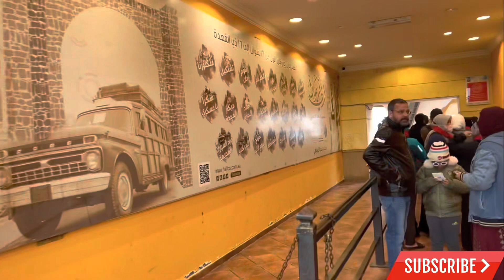Largest cable car IN the world Taif teleferic| أكبر تلفريك في العالم الطائف الهدى السعودية🇸🇦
taif telefric
teleferic taif
al taif
taif chair lift
cable car in Taif
taif cable car
taif tourist attractions
taif park
taif place
taif trip
taif river
taif live
taif 4k
taif Visio
zipline taif
taif
taif aljahmi
taif sport and business
taif tour
taif ahmed
turfo
taif city
taif university
taif ahmad
taif Saudi Arabia
taif pay
taif vlog
taif al hada
taif al hob
taif mall
طيف يرغبنا وطيف نهانا,
طيف يوتيوب,
طيف يابعد كل الطيوف,
طيف يعقوب,
طيف يا طيف,
لطيف يحيى,
طيف يسامر النجمي,
طير ياطير,
طيف سامي,
طيفك يا اسمر,
ي مرسالي,
طيف وتاج,
طيف وحسام الرسام,
طيف وخالد,
طيف وزارة المالية,
طيف وسعيد,
طيف و زين,
طيف وتاج بيروت 303,
طيف ومرتضى العبودي,
طيف و نرجوسه,
طيف وحارث,
طيف هميم,
طيف هواك فارقني,
طيف هميم بنيه ويا بنيه,
طيف هنا,
طيف هواك جنني,
طيف هو حلمي,
طيف هميم موال,
طيف الهميم وحارث العربي,
طيف هميم بخيط العنكبوت انجر,
طيف الهميم رفعي ثوب,
طيف ناس بعاد,
كيف تريد ملقاكم,
طيف نجد,
طيف نرجسي,
طيف نجد للحجر,
كيف نريد ملكاكم علي الدلفي,
طيف نرجوسه,
سيف نبيل
طيف نشاط التركيب الضوئي,
الطائف نهاية العالم,
طيف من اهواه فارقني,
طيف مشروع ليلى,
طيف من اهواه فارقني remix,
طيف من اهواه فارقني بطيء,
طيف مر بية سيد فاقد,
طيف من اهواه فارقني حالات واتس,
طيف منك باسم الكربلائي,
طيف محمد عبده,
طيف من اهواه فارقني كلمات,
طيف من اهوى فارقني بطيء,
اول مره taif,
@mf_taif مسلسل روزنا الحلقة ٤,
طيف للدراسات,
طيف لا يغيب,
طيف لايغيب مترجم,
طيف للدراسات قوة الفعل,
طيف لطيبة في المنام اتاني,
طيف للاعلام,
طيف لمع وسط المدينة,
طيف الهميم,
طيف لتسوي نفسك,
طيف الحب,
لايف طيف life taif,
taif ahmed يطلع لكم 🙂
@313 اكتبوا باليوتيوب taif ahmed ويطلع لكم,
طيف كلمات,
طيف كهرومغناطيسي,
طيف كادي امس شحليله,
طيف كيمنك,
طيف كوين,
طيف كلبي بالفركة قوي,
طيف كلاود,
كابتن سيف للتنحيف,
كابتن طيف المنحف العشبي,
كل طيف ما يمر المر ما يستمر,
طيف قلب طفله,
طيف قناة عجمان,
طيف قيمز,
طيف قلبي,
طيف قديم,
طيف قبل عمليات التجميل,
طيف جاسم,
سيف قلم,
طيف قصه,
الطائف قديما,
قناة taif aljahmi,
قناة taif,
فلوق لطيف,
طيف فارقني,
طيف في العاصوف,
طيف فكري,
طيف فلوقات,
الطائف في السعوديه,
الطائف في المنام,
الطائف في الشتاء,
الطائف فلوق,
فيلم الرسالة الطائف,
فى غربتى,
في غيوق,
طيف غطيني بحنانك,
طيف غايب,
طيف غدرك مثل ظلك يتبعك,
طيف غرام في نظراتي,
طيف غريب,
طيف وغيث,
طيف غيب ازوال,
الطائف غزال,
غاني طيف جاسم,
غنيت طيف,
غ زمانك,
غ غزالة,
غبطه,
غراما,
طيف عادل,
علي عطيف,
طيف عراق ايدل,
طيف عبلة,
علي صابر سطيف,
طيف عابر,
طيفه عبر,
سيف عامر,
طيف عراقي,
طيف عدنان ابراهيم,
ع المايه,
ع طاير,
ع الميه,
ظظظى,
taif طيف,
طيف طيور الجنة,
الطائف طلال مداح,
الطائف طريق الهدا,
الطائف طريق,
الطائف طريق الشفا,
طل طيف من محمد,
طفل طيف التوحد,
طيف ضوء الشمس,
طيف ضوء الابيض,
طيف ضوء الشمس تاسع,
طيف ظاهر,
ضيعنا طف النايبه,
ض ضي,
ض ط ظ,
ض وظ,
ض منصور,
طيف صامد,
طيف صقر,
طيف صدك مخطوبه,
طيف صياء,
صار طيف من اهوى,
صفات طيف التوحد,
صوت سطيف,
صفات طيف النرجسي,
صفحة طيف الحب,
ص الخير,
ص ١٤٣,
ص حدر,
ص ١٤٤,
ص البلوشي,
طيف شفاف فؤاد عبدالواحد,
طيف شيله,
طيف شاكر,
طيف شي منتهي,
طيف شسولفلك,
طيف شعر,
طيف شمري,
الطائف شيله,
الطائف شارع التلفزيون,
الطائف شفا,
طيف سميرة لمحمود سامي البارودي,
طيف سلامه,
طيف سميره للصف الثالث الثانوي,
طيف سرى,
طيف سامي السيرة الذاتية,
طيف سيده يعود للمستشفى,
طيف سميرة لمحمود سامي البارودي شرح,
طيف سامي المندلاوي,
طيف سامي تثبيت العقود,
طيف زين الوصايف,
طيف زولك ما يفارق عيوني,
طيف زين,
طيف زوجة خالد,
طيف زفه,
طيف الزهراني صوتك كنز,
طيف زمان,
الطائف زمان,
الطائف زمان الردف,
زارني طيف الحبيب في المنام,
ز ٥,
ز٠زز,
طيف رامان,
طيف راح يوكف كلبي,
طيف راحل,
طيف رينبو,
طيف رفعي الثوب,
طيف رموشك محمد باقر الخاقاني,
طيف روح وحاط الله وياك,
طيف روح وشكلي عاجبني,
طيف راشد الماجد,
طيور,
طيف ذكراهم تبدى كلمات,
طيف ذرة الهيدروجين,
طيف ذرة الهيدروجين حسن عبد الكاظم,
طيف ذري,
طيف ذرة الهيدروجين نموذج بور,
طيف ذرة الصوديوم,
طيف ذكراك,
طيف ذرة الهيدروجين مؤيد سليم,
طيف ذرة الهيدروجين توجيهي,
الطائف ذا بارك,
طيف دي جي,
طيف ديجي اصيل,
طيف دلموها,
طيف دمعة عمر,
ديجي سيف,
طيف دفيني بحنانك,
طيف دبي,
طيف ديجي كناري,
درس طيف الانبعاث للذرات للصف الثانى الثانوى,
داير طيف خطر علي الخاطر,
طيف خلي,
طيف خزينة الدوله,
طيف خلي عبدالله لافي,
طيف خلي محمد ال دلبج,
طيف خيال,
طيف خالد,
طيف خلي مسهرن عندي,
سيف خان,
طيف خبيتي,
طيف خبز يابس,
طيف حسين,
طيف حب,
طيف حايره,
طيف حب لا ينام,
طيف حسام الرسام,
طيف حزين,
طيف حيدر الفريجي,
احبك طيف,
طيف حالات واتساب,
طيف حفلات,
طيف جاسم بنيه ويه بنيه,
طيف جاسم بنات اليل,
طيف جاسم موال,
طيف جاسم عراق ايدول,
طيف جديد,
طيف جاسم لعيونك انت ياحلو,
طيف جاسم جديد,
طيف جاسم حفلات,
طيف جاسم ومرتضى العبودي,
طيف جاب وطيف ودا,
طيف ثانوية تيتان,
طيف ثنائي القطب,
الطائف ثلوج,
سرى طيف,
ثُ,
ثاء فور ثوريتا,
طيف توحد,
طيف تيوب يوم العيد,
طيف توحد خفيف,
طيف توحد بسيط,
كيف ت,
طيف تغني,
كيف تطرد خالد,
كيف تنظيم الوقت,
طيف تركي,
كيف ترسم,
طيف بن منانه,
طيف بنيه ويا بنيه,
طيف باوعلي,
طيف بالانجليزي,
صطيف باب الحاره,
طيف بوزلف
طيف باكيلي,
طيف باي,
طيف بيوتي,
طيف بيروت ٣٠٣,